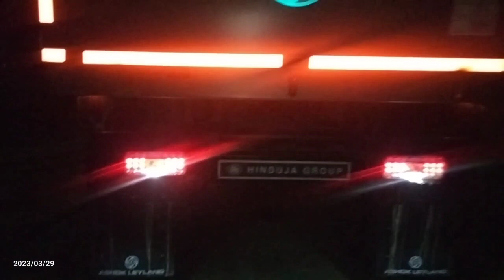আজি দেউতাৰ মনত বৰ আনন্দ ll ঘৰত নতুনকৈ আহিল Dumper